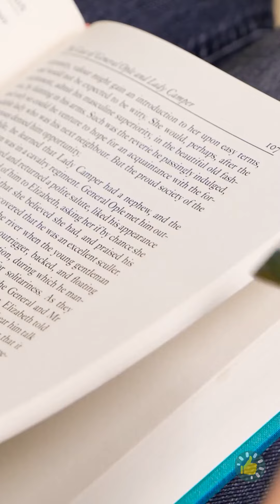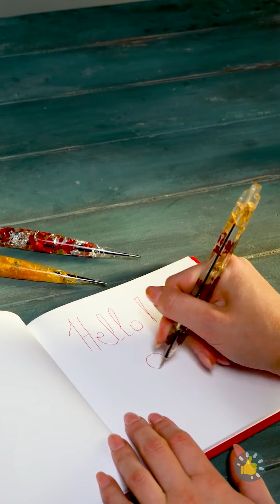Kerajinan Perhiasan DIY dan Aksesori Mini Keren dengan Epoksi dan Lem Tembak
URUTAN WAKTU:
00:00 Cincin resin bunga
01:06 Liontin gliter hati
02:29 Piza lempung polimer
03:00 Liontin bintang bunga
05:41 Gelang paku